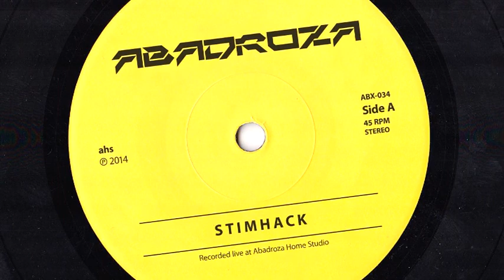Abadroza - Stimhack - A1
Recorded live at home studio. Hardware used:
Elektron MachineDrum SPS-1UW+
x0xb0x f-04 SokkOS
Korg Electribe EM-1
Roland TR-606